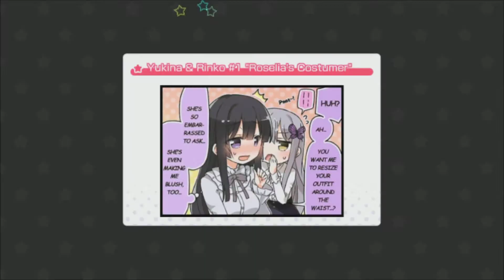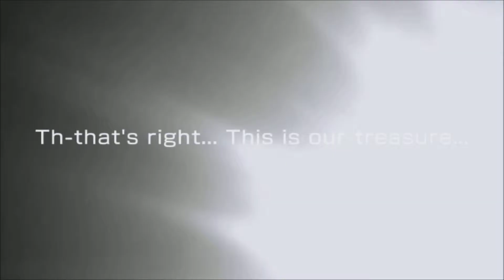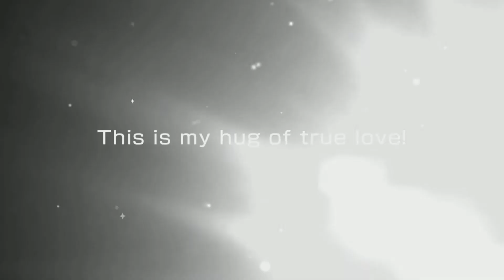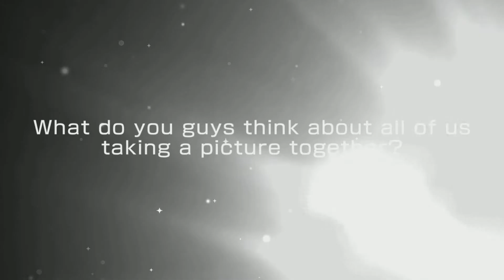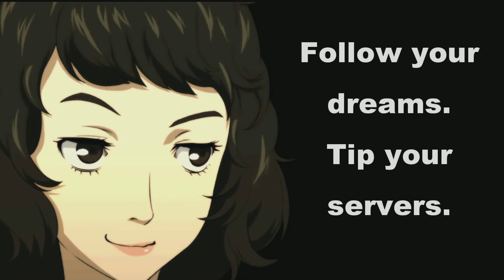[Bandori] - ITS SHOWTIME! - P5 x BanG Dream Collab - BanG Dream Girls Band Party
The Phantom Thieves are here! And they are here to take your heart (and money) but can our heist be successful? Find out!

Life Will Change - Persona 5 Soundtrack

Outro:
Beneath the Mask -rain-